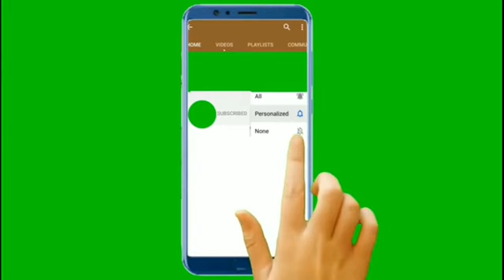Flipkart Ladies Vs Gentlemen Quiz Answers Today 27 NOVEMBER2020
Hi friends Flipkart Daily Trivia Quiz Answers Today 27 NOVEMBER2020